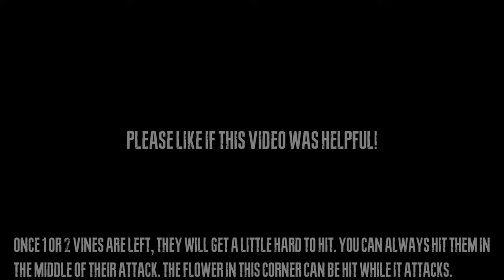Resident Evil - How to beat Plant 42 with a Knife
How to beat Plant 42 in Resident Evil with a knife.